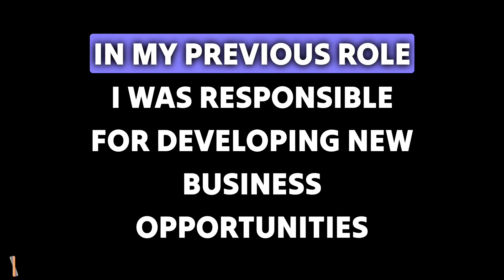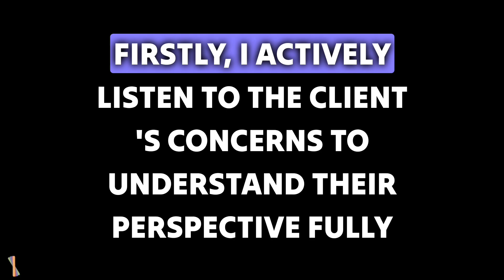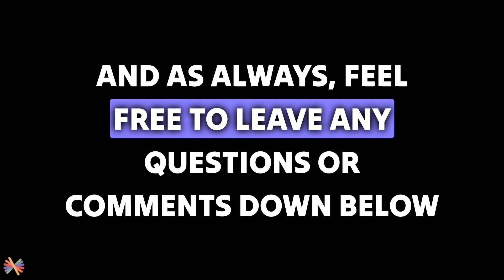Sales and development 2 most asked Interview Questions with perfect Sample answers